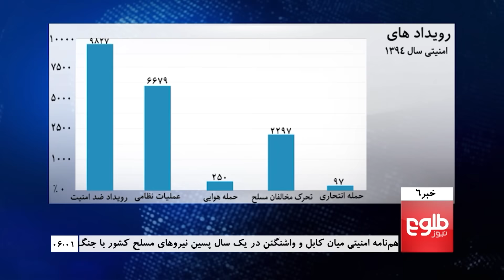TOLOnews 6pm News 19 March 2016 /طلوع نیوز، ۲۹ حوت ۱۳۹۴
Overview of Afghanistan's Security Climate In 1394, GDP Growth In Afghanistan Down By 50 Percent, Migration A Major Issue For NUG In 1394

نگاهی به رویدادهای امنیتی افغانستان در سال ۱۳۹۴, کاهش پنجاه درصدی رشد ناخالص ملی در سال ۱۳۹۴, مهاجرت افغان ها از چالش های عمده حکومت در جریان سال گذشته